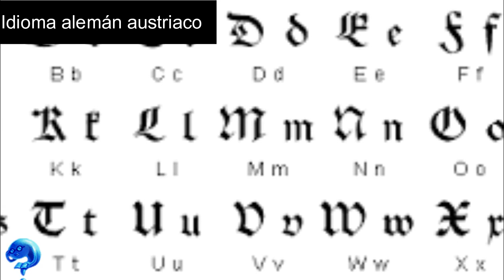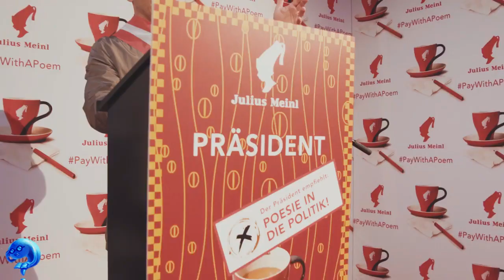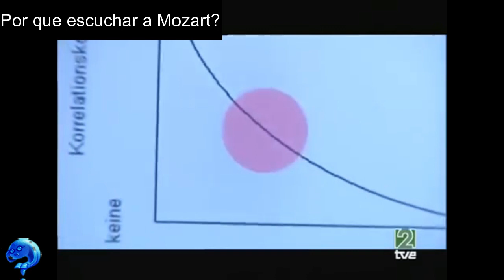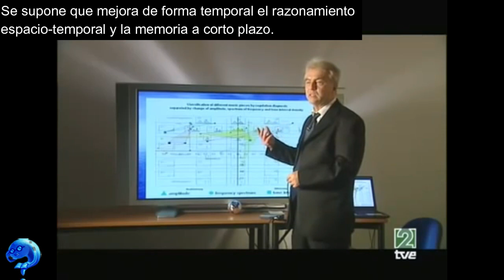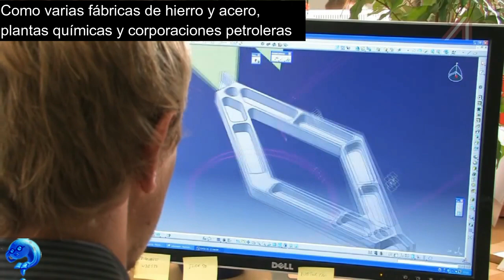Austria 🇦🇹 TODO lo que necesitas saber 🎻🏔💵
En este vídeo te voy a mostrar 8 datos interesantes sobre Austria, estoy seguro que aprenderás algo nuevo luego de ver este vídeo.

DESCRIPCIÓN COMPLETA:

Este vídeo es la recopilación de 8 datos y algunas cosas mas que a mi juicio son interesantes sobre Austria, la información brindada fue investigada en diferentes paginas de Internet y procuré contrastar las información hallada con fuentes mas confiables como la Wikipedia, con el fin de procurar acertar en la información y que esta fuera correcta.

El animo principal de este vídeo es entretener y formarle a la persona que lo vea, una idea de lo que es Austria y que así de alguna manera puedas conocer un poco mas sobre este país y sobre el mundo.

Espero lo disfrutes y acá te dejare a grandes rasgos los datos que incluye este vídeo, no dejes de verlo hasta el final:

Número 1.
Etimología de Austria, de donde proviene su nombre.

Número 1.
Breve resumen de la historia de Austria, la información la tome de la Wikipedia versión en ingles sobre este pais.

Número 3.
Viena capital de Austria, algunos sitios interesantes de esta y algunas características de la ciudad.

Número 4.
Geografía de Austria, ubicación de pais, algunas características de su geografía y como es su clima.

Número 5.
Demografía de Austria, población, población extranjera, idioma, religión y educación.

Número 6.
Cultura de Austria, influencias, música en Austria, arquitectura, pintura y fotografia, cine, ciencia, filosofos y economistas, poetas, escritores y novelistas, cocina y deporte.

Número 7.
Economía de Austria, pib percapita, sindicalismo, socios comerciales, turismo, principales sectores económicos.

Número 8.
Gobierno de Austria, forma de gobierno, poder legislativo, poder judicial, servicio militar, división política.